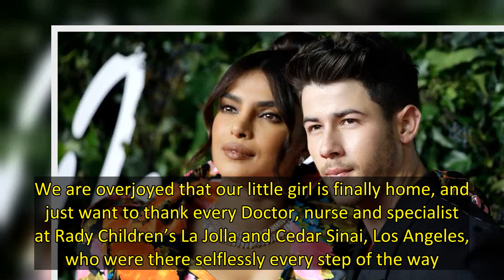Nick Jonas and Priyanka Chopra Bring Baby Home After 100 Days in NICU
It’s a happy first Mother’s Day for Priyanka Chopra, husband Nick Jonas and their baby, Malti Marie Chopra Jonas, whom they welcomed via surrogate in January.  On Sunday, the couple announced that their child is finally home from the hospital after spending more than 100 days in the newborn intensive care unit (NICU).    “On this Mother’s Day we can’t help but reflect on these last few months and the rollercoaster we’ve been on, which we now know, so many people have also experienced. After 100